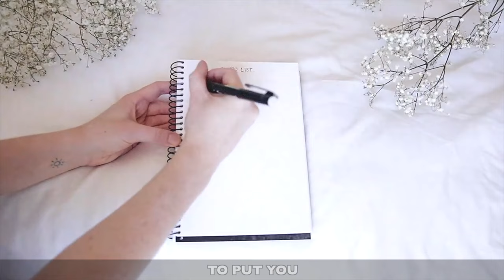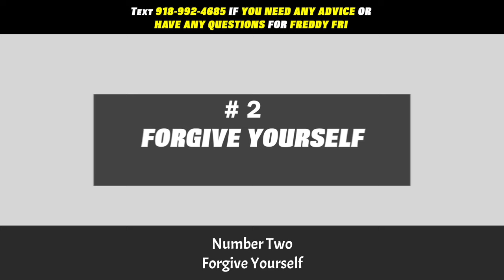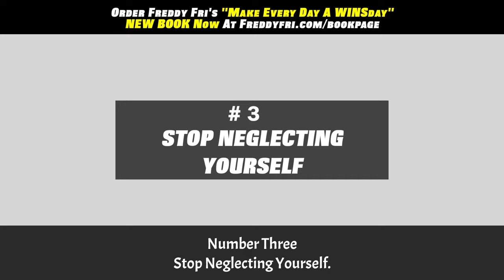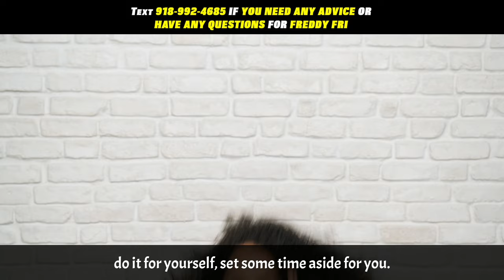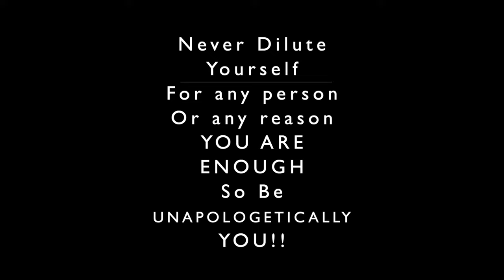30 Minutes Of Self Love Affirmations | Make Every Day A WINSday | Freddy Fri Motivation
30 minutes of self love affirmations make everyday a WINSday from motivational speaker Freddy Fri

This episode is designed to help remind you that self love is the best love!